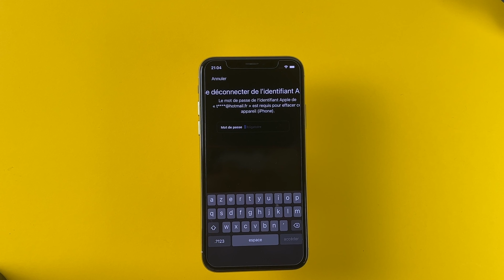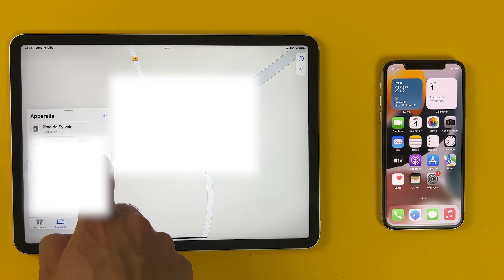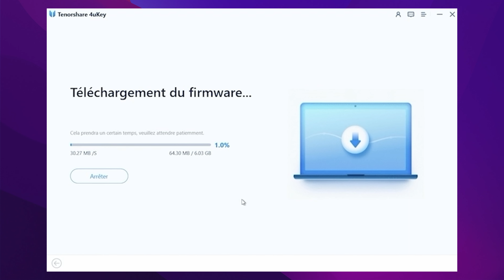Réinitialiser un iPhone indisponible sans PC quand Code oublié [3 solutions]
1ère solution : Effacer l'iPhone depuis l'écran de verrouillage

2ème solution : Effacer l'iPhone depuis un iPad

Comment réinitialiser un iPhone bloqué ?